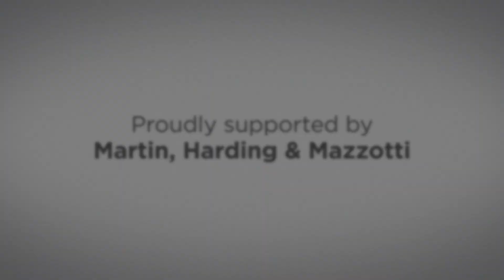Love will change the world. - No. 10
Sweethearts & Heroes ignites every environment we are in with real life superheroes!

We leave every auditorium, classroom and board room on fire with the tools individuals need to SaveTheWorld!